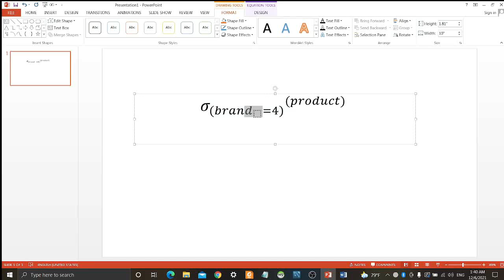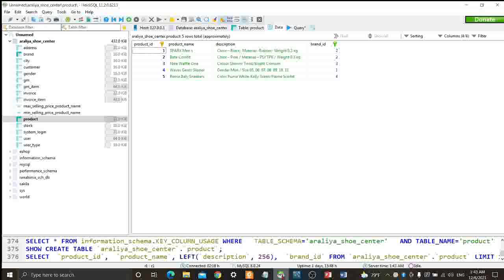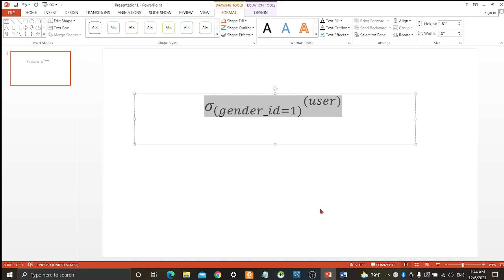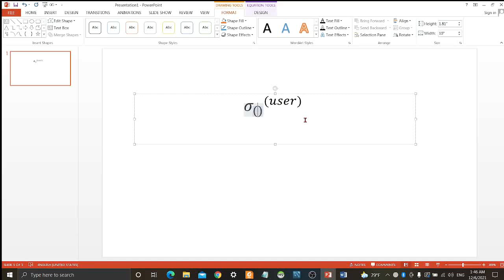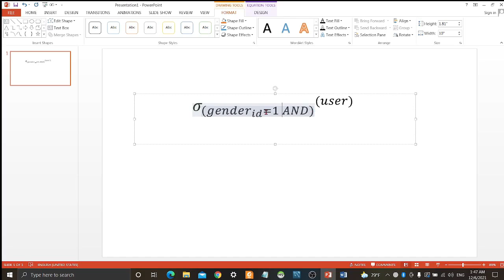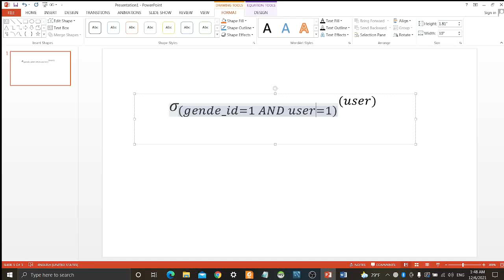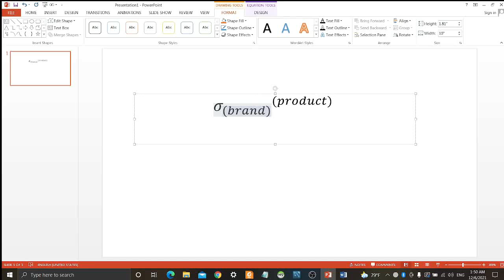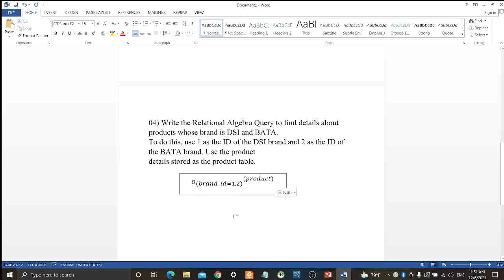DBMS Question Session Task No 39 | 1st Year | Semester 01 | Java Institute | Bimsara Sandaruwan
Project Number: project no (39)

Subject: Database Management System I

Project: Explain how to create a Relational Algebra Query using Select Operation related to a given need.

Languages and Technologies

The Java Institute for Advanced Technology is a leading research-based higher education institute in Sri Lanka. It is an ISO 9001:2015 certified institute and registered under the Tertiary and Vocational Education Commission (P01/0537). In addition, the Java Institute for Advanced Technology is an Approved Centre of the internationally recognized Scottish Qualification Authority (SQA) which is accountable to the government of Scotland. Java Institute offers the BSc (Hons) in Software Engineering Top Up, validated by the Birmingham City University - UK, as well the BEng (Hons) in Software Engineering full degree from IIC University of Technology - Cambodia, which are recognized by UGC Sri Lanka. OBJECTIVE OF PUBLISHING THIS POST: TO GIVE AN EXAMPLE OF USING SOCIAL MEDIA AND ONLINE PLATFORMS TO SHARE CONCEPTS AND FOR THE KNOWLEDGE ENHANCEMENT OF THE YOUNG GENERATION.